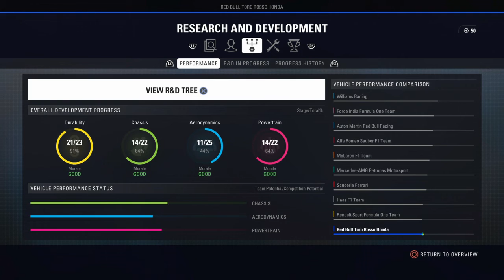Our Luck Is In!: F1 2018 TORO ROSSO CAREER MODE #67 - AZERBAIJAN GRAND PRIX (Season 4)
It's fair to say that we have had a fair bit go our way even when we didn't want it to but now, little upgrading, little speed, this is going to be a struggle and with a big high speed crash in practice, we are right behind the eight ball

So, for a 25% career race distance, we jump inside of the #1 Red Bull Toro Rosso Honda around the Baku City Circuit for the Azerbaijan Grand Prix on F1 2018